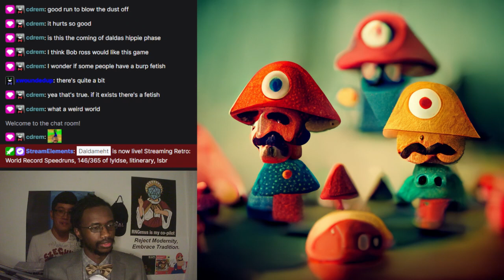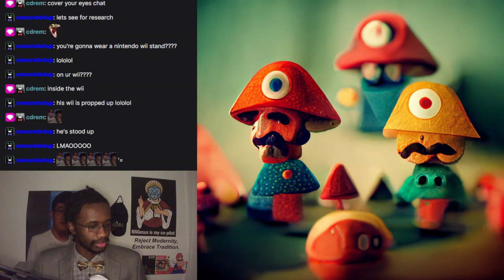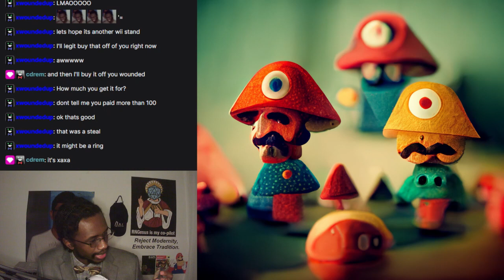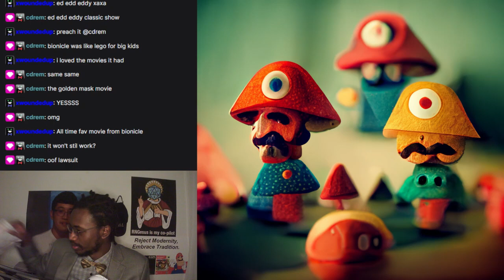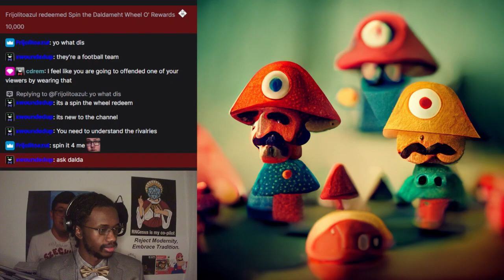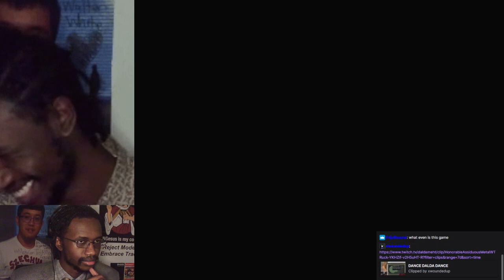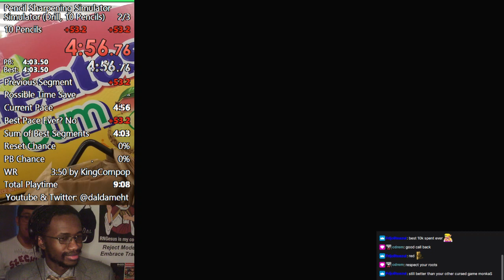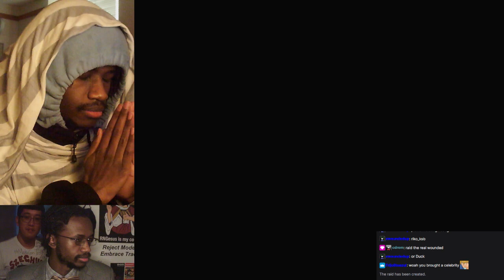2/1/2023 VOD Part 4 [World Record Speedruns, 146/365 of !yldse, !itinerary, !sbr]